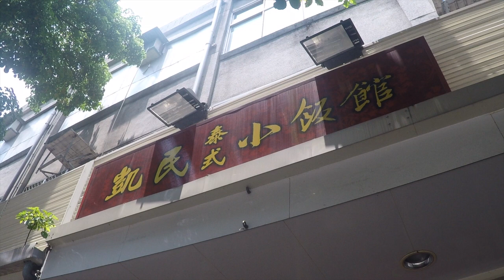What's student life like at National Taiwan Normal University NTNU?